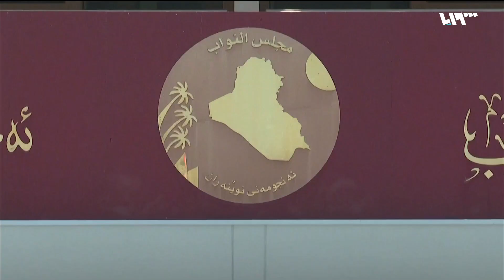الرئيس يستقيل.. والعراق يغرق في"الفراغ" | سوريا اليوم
الرئيسُ العراقي برهم صالح وضعَ استقالتَه تحت قبةِ البرلمان، رفضاً لتسمية محافظِ البصرة المدعوم إيرانيا أسعد العيداني لتشكيل الحكومةِ الجديدة .. صالح الذي غادرَ إلى السليمانية مسقطِ رأسِه يرفض تكليفَ مرشحِ تحالف البناء، وذلك بعد وصول الرئاسةِ خطاباتٍ متناقضةً عن الكتلة الأكبر في البرلمان التي من حقها تسميةُ رئيسِ الحكومة .. بعيداً عن ما يقوله الرئيسُ العراقي عن صون الدستورِ والحفاظِ على سيادةِ البلاد، ترفض الجماهير اسمَ العيداني الذي تظاهروا ضدَّه قبل أشهرٍ أثناء شغلِهِ منصبَ محافظِ البصرة
إعداد: عصام اللحام – عبد القادر ضويحي
تقديم: نور الهدى مراد
الضيوف:
الدكتور جاسم الشمري: باحث و محلل سياسي
عبد الأمير طارق: أكاديمي وباحث عراقي - بغداد

هوتبيرد HD
V 12520